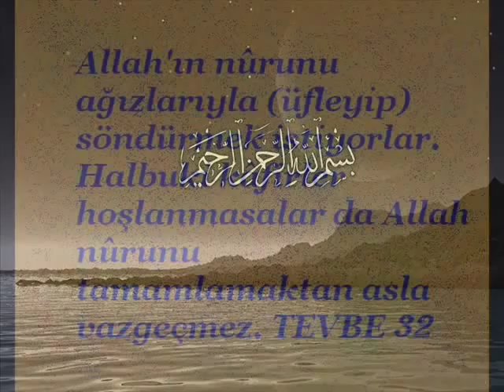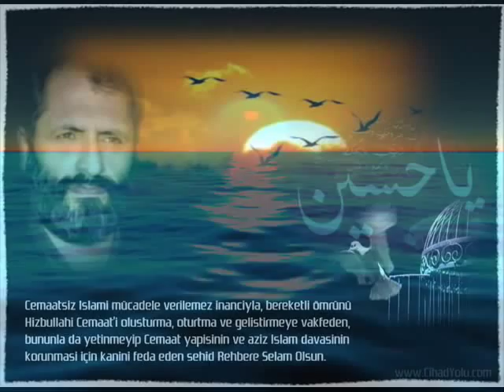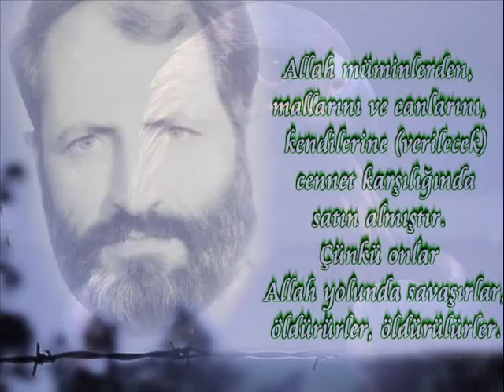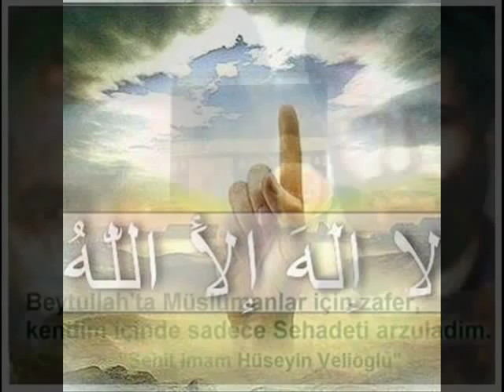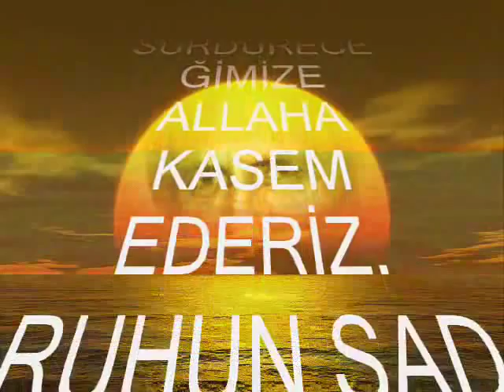Özcan EY REHBER EY HUSEYN 2014